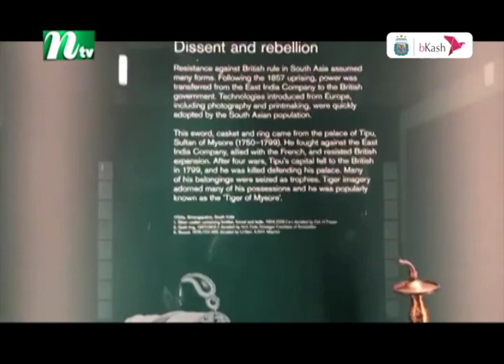লন্ডনের নিলামে রেকর্ড দামে বিক্রি টিপু সুলতানের তলোয়ার | NTV News